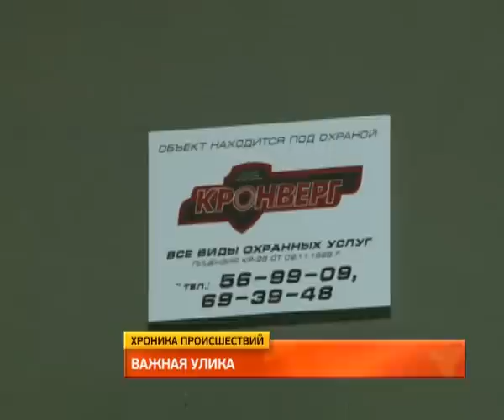Обзор ночных происшествий 10.06.2015.MestoproTV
В Индустриальном районе одна и та же компания вскрыла стоматологическую клинику и аптеку, а на проспекте 60-летия Октября полицейские преследовали нетрезвого нарушителя, сообщает портал «Губерния».